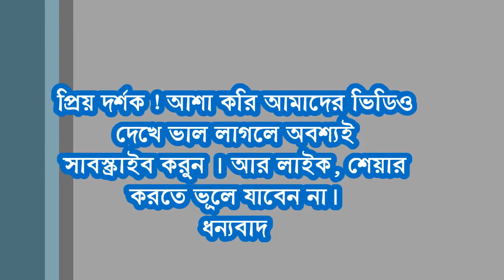সাহাবায়ে কেরাম ও সা'দ সাহেবের বিভ্রান্তি | Mufti Tafazzul Haque | Olipuri Media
New Islamic Waz. Mufti tafazzul Hawke